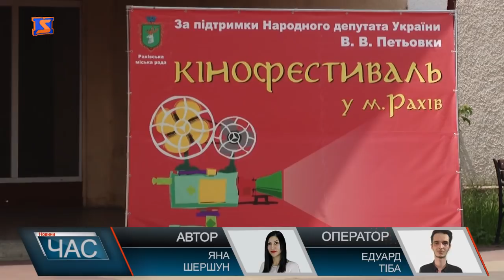Триденний кінофестиваль відкрили в Рахові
Триденний кінофестиваль в Рахові знайомив місцевого глядача з провідними українськими мультфільмами та кінострічками – «Микита Кожум’яка», «Будинок «Слово», «Червоний», «Межа», «Гніздо горлиці» та іншими. В якості спеціальної гості на захід була запрошена Римма Зюбіна – головна героїня фільму-сенсації Одеського кінофестивалю «Гніздо горлиці». Стрічка про трудову міграцію, зачепила набагато більше проблем ніж просто виїзд за кордон.За роль Дарини Римма Зюбіна за версією Української кіноакадемії у 2017 році була визнана «Найкращою акторкою» . Роботу актриси як видатну особливо відзначило журі 65-го Міжнародного кінофестивалю Мангейм-Гайдельберг (Німеччина). Проте це не останній фільм, за участі Римми Зюбіної, який так запам’ятався глядачам. Кінострічка «Межа»,в якій знялася акторка і, яку також демонстрували рахівчанам вже має кілька відзнак. І це дає змогу говорити про відродження, а можливо навіть народження українського кіно. Всі охочі могли поспілкуватися з акторкою після перегляду фільму. А бажаючих було чимало, адже кіно у Рахові демонструють нечасто. У місті немає кінотеатру і подібні ініціативи тут дуже очікувані.До речі, захід відбувся не в останню чергу завдяки Оксані Костан – дівчині родом з Рахова, яка навчалася в Києві на організатора кіновиробництва і, власне, запропонувала ідею проведення кінофестивалю у рідному місті. В рамках фестивалю проходила творча зустріч з режисерами анімації. Діти віком від 7 до 15 років мали змогу взяти участь у триденному практичному курсі та створити разом з командою відомих аніматорів відео-анімацію. Тут присутні могли дізнатися і про найважливіші вимоги до мультиплікаційної справи.Долучилися на кінофестивалі і до акції на підтримку незаконно ув’язненого в Росії кінорежисера Олега Сенцова.. Напис-хештег FreeSentsov прикрашав і сукню Римми Зюбіної. А завершувала кінофестиваль психологічна драма «Стрімголов». Загалом за три фестивальні дні рахівчани переглянули не менше 10 українських фільмів від яких залишилися в захваті.Організатори пообіцяли, що кінофестиваль в Рахові пройшов не востаннє. Тож варто сподіватися,що наступного року українські кінематографісти презентують глядачам не менше якісних фільмів.